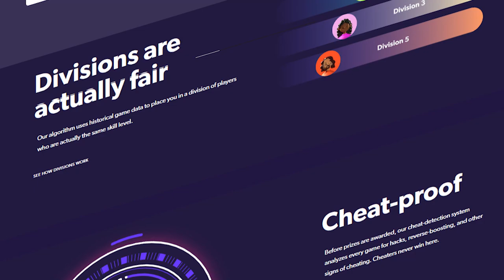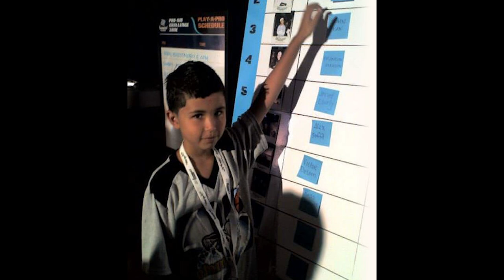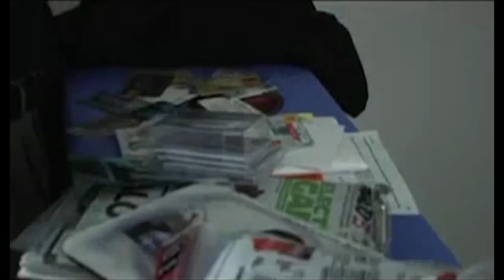Se convirtió en Jugador Profesional con solo 7 Años de Edad - Lil Poison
En este video hablo sobre Lil Poison, quien con solo 7 años se convirtio en el jugador mas joven en la historia de los esports.

📝 𝗥𝗘𝗙𝗘𝗥𝗘𝗡𝗖𝗜𝗔𝗦
/2010/08/lil-poison-review-to-the-victo
 Sitio web de Lil Poision

🎧 𝗠𝗨𝗦𝗜𝗖𝗔
 Toda la Música es por parte de StreamBeats